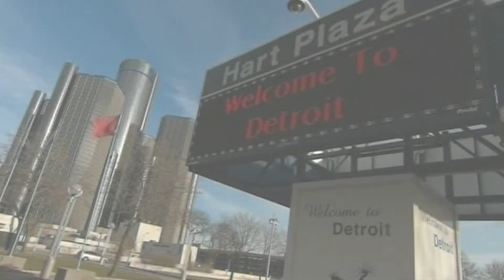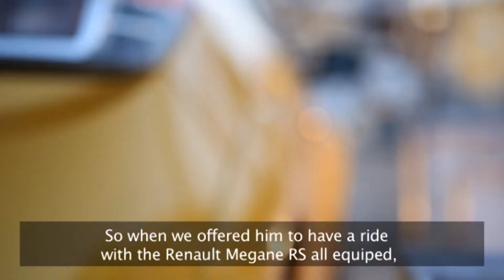Journal TV du 24/01/2012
Bonjour, au sommaire, la up! 5 portes, le bilan des salons de Détroit et Bruxelles et enfin Raphaël Mezrahi et Arnaud Tsamere en piste.---La famille up! s'agrandit. La petite 3 portes ne sera bientôt plus seule dans la gamme, rejointe par une déclinaison 5 portes. Volkswagen vient juste d'en dévoiler les premiers clichés. Les deux up! sont de gabarit identique. Le look général est conservé. A l'avant les portes ont seulement été raccourcies. A l'arrière, les vitres délaissent l'aspect biseauté pour un profil plus rectiligne. A bord, l'ambiance fun, les 4 places comme la bonne habitabilité ou le généreux volume de coffre sont préservés. Sous le capot, les 2 petits blocs essence de 60 et 75 ch sont de la par